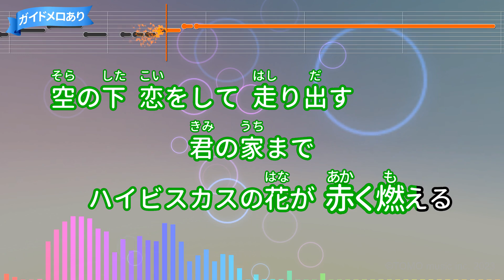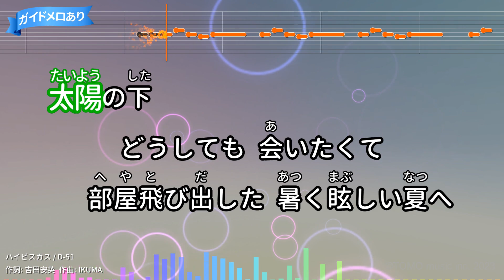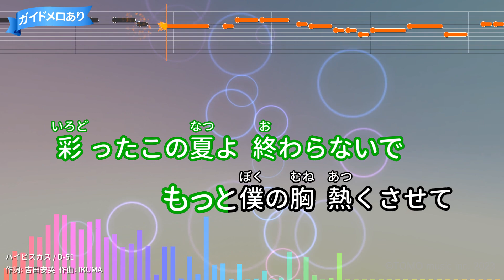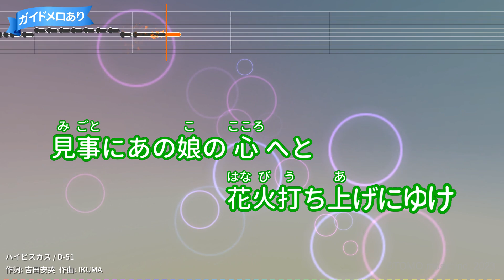【カラオケ】ハイビスカス/D-51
作詞：吉田安英/作曲：IKUMA
2005年07月06日リリース